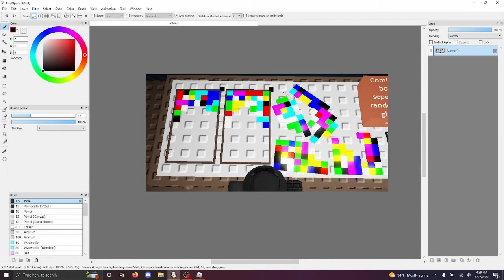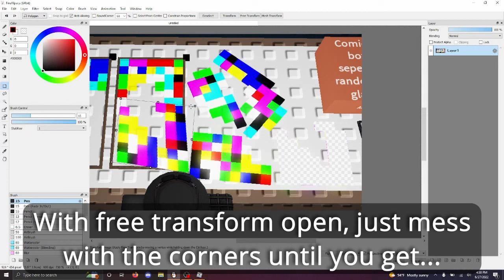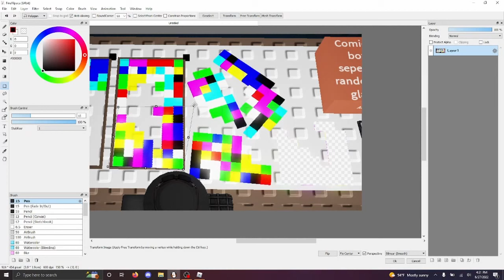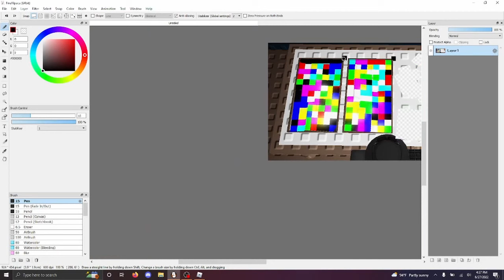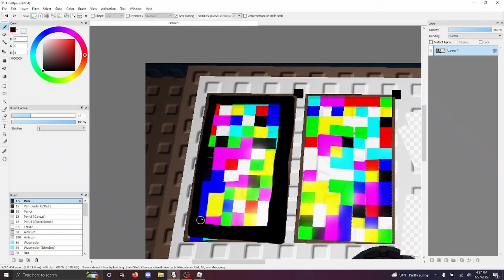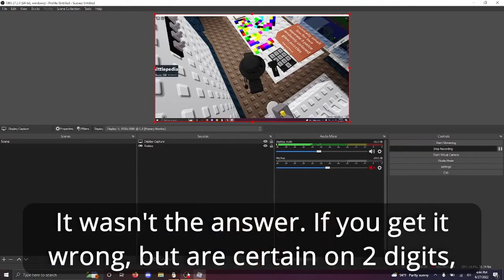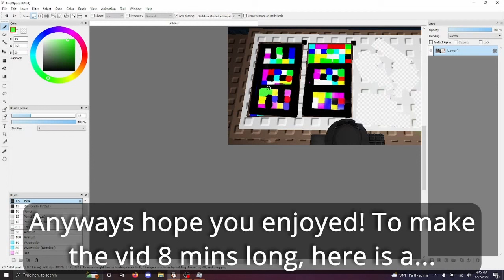How to find "Colorful Guy" | Find the Little Guys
VIDEO OUTDATED, CHECK NEW ONE